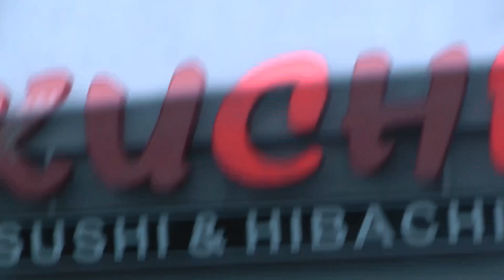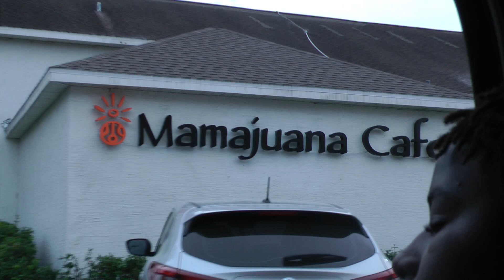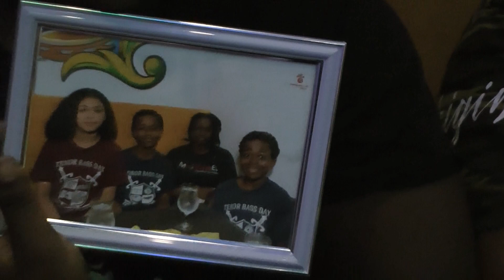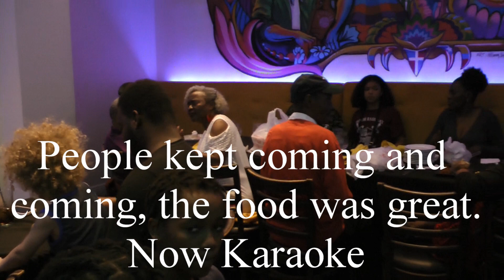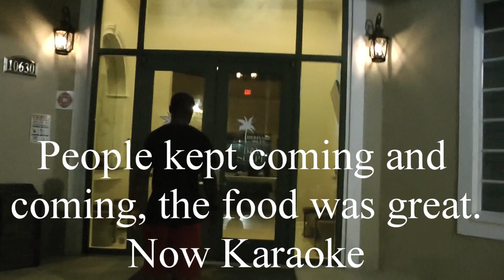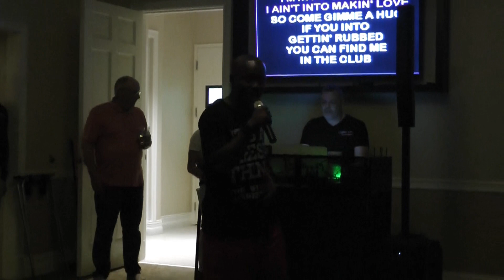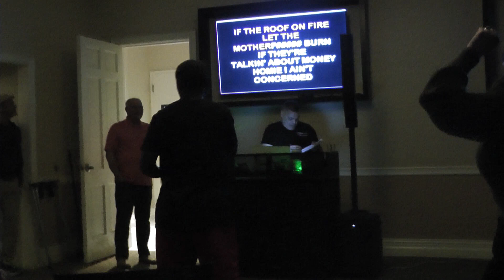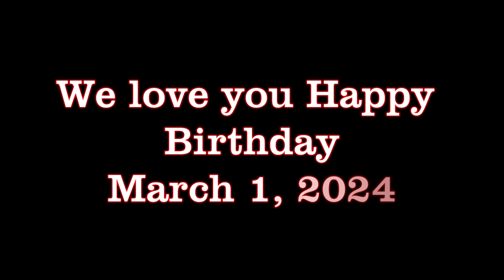Reese 44th Birthday 2024